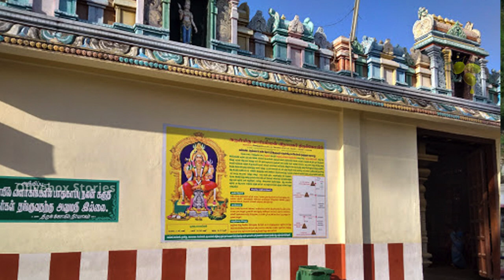மாசாணி அம்மன் முழு வரலாறு | Masani amman | Masani amman full history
மாசாணியம்மன் கோயில்:
நீதி வேண்டுமா?
மிளகாய் அரைத்து பூசினால் கிடைக்கும்!

பொள்ளாச்சியிலிருந்து தென்-மேற்கு திசையில் 24 கி.மீ. தொலைவில், மாசாணி அம்மன் கோயில் அமைந்துள்ளது. இது ஆனைமலை மாசாணி அம்மன் கோயில் எனவும் அழைக்கப்படுகிறது.
எல்லா கோயிலிலும் நின்ற நிலை அல்லது அமர்ந்த நிலையில் அம்மனை பார்த்திருப்போம். ஆனால் இந்த அருள்மிகு மாசாணியம்மன் கோயிலில் 17 அடி சயனக் கோலத்தில் அதாவது படுத்திருக்கும் கோலத்தில் அருள் புரிகின்றாள்.
எந்த மாதம்,  என்று இல்லாமல் எல்லா நாளிலும் பக்தர்கள் குவியும் இடமாக இந்த மாசாணியம்மன் கோயில் உள்ளது.

இங்கு மிளகாய் அரைத்து வழிபடும் முறை, மூலம் நம் வேண்டுதலை இந்த அம்மன் நிறைவேற்றி தருகின்றார்.
எண்ணிலடங்கானோர் இந்த வழிபாட்டை செய்து பலன் பெற்றிருக்கின்றனர்.

Dear friends,
We spend more time & effort to create this video editing & visual creations, We refer lot of verified articles and books to present this video to you. It takes a huge amount of time and creativity making this visual come alive.
Thanks & regards,
Olivebox Stories

இதுபோல மேலும் நல்ல தகவலை உங்களுக்கு வழங்க,